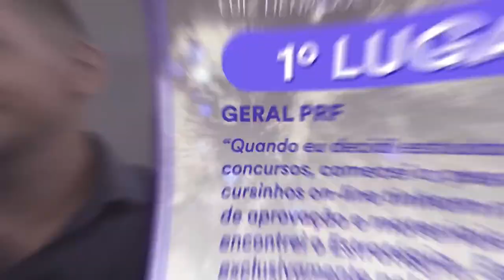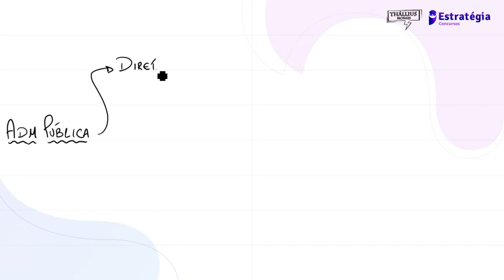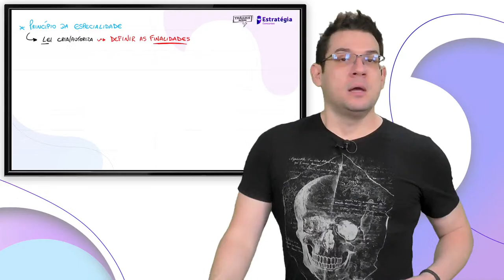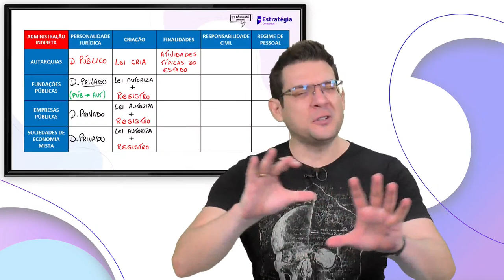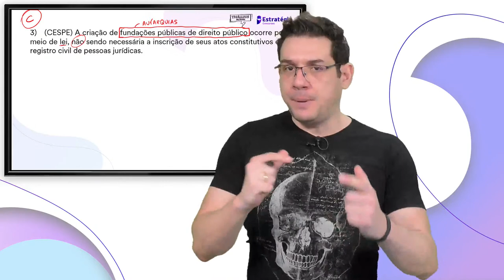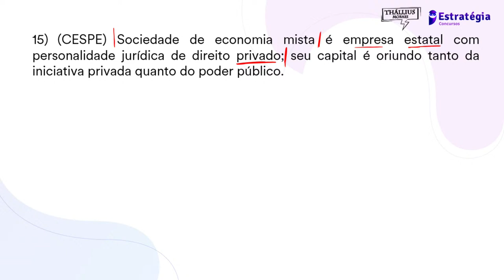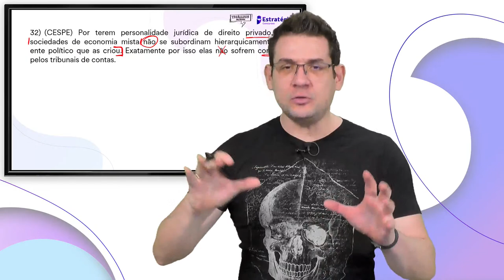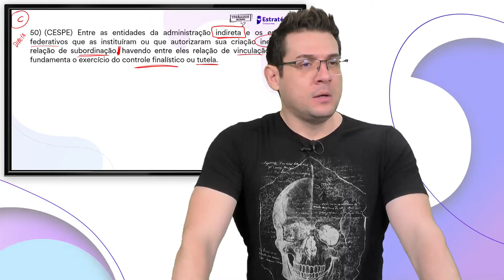Aquecimento PRF - Pré-Edital: Direito Administrativo - Prof. Thállius Moraes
▶ Confira → Aquecimento PRF - Pré-Edital: Direito Administrativo - com o professor Thállius Moraes.